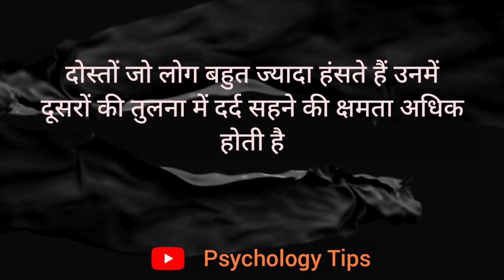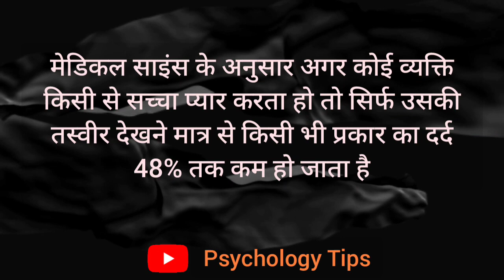जो लड़कियां बहुत ज्यादा श्रंगार या मेकअप करने वाली होती है उनके अंदर यह एक | Hindi Psychology Facts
Psychology Tips

My image background Credit : Pixabay.com

 My Personal Voice : Manohar Singh Chauhan

All Content Is Credit by My Owner